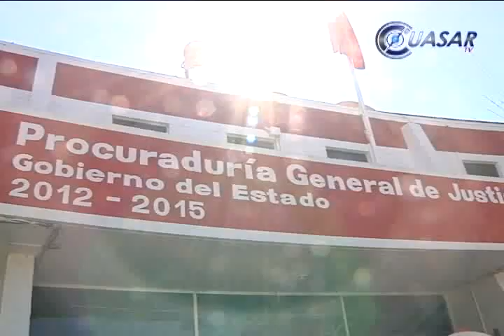Ejecutivo no ha determinado si da perdón legal a Suárez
Por  ejecutivo de Michoacán no está en condiciones de determinar si otorgará un perdón legal al ex tesorero, Humbeto Suárez López, es una determinación que se tomará después de que satisfaga el interés del afectado, señaló el secretario de Gobierno, Jesús Reyna García...